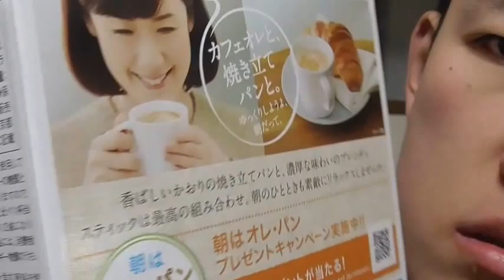ネスカフェ カロリー二分の一カフェオレを飲む。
ネスカフェ　カロリー二分の一カフェオレを飲みました。